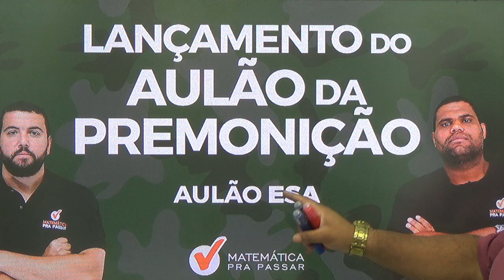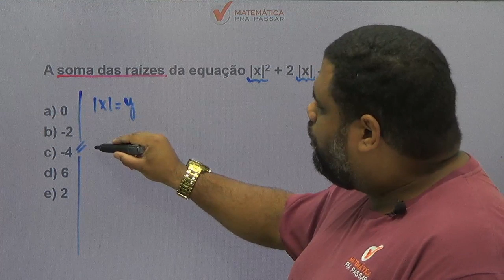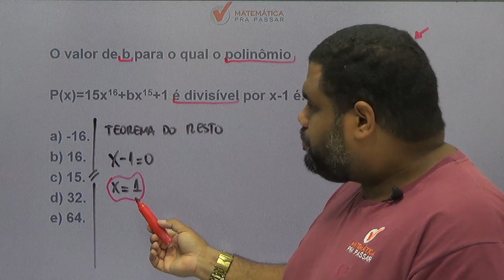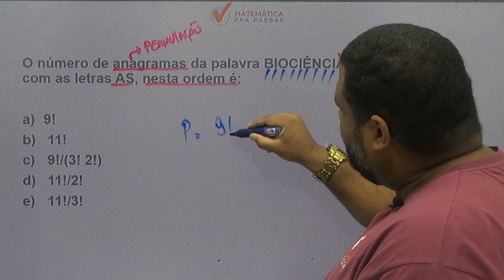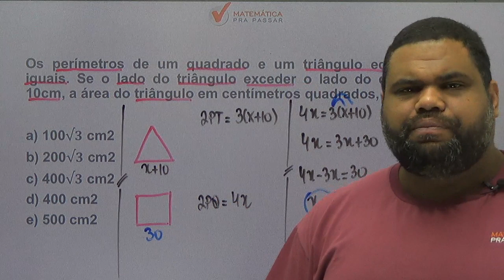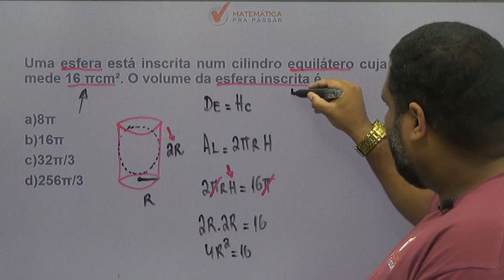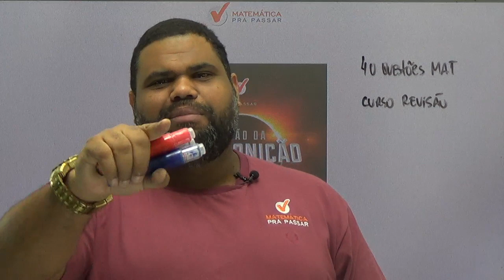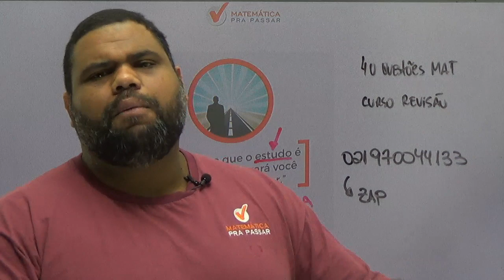CONCURSO DA ESA [2019]: LANÇAMENTO DO AULÃO DA PREMONIÇÃO DE MATEMÁTICA.